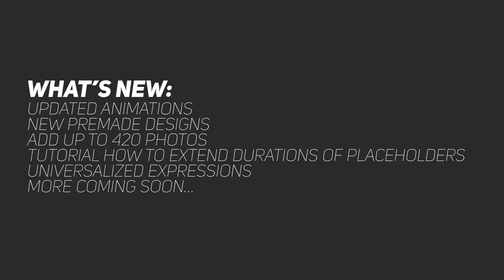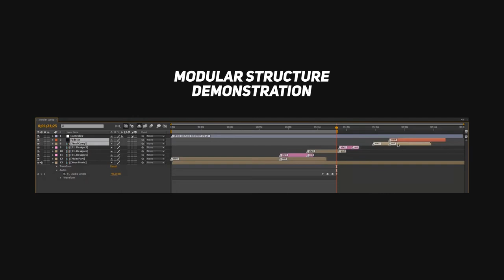Photo Frames - [AE Template]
Photo Frames invites you to display your photos, thoughts, ideas and personality through an elegant and dynamic HD presentation. This stylish project, with premade designs, is ready for you to fill with your images, and make it your own. Combine your photos and/or videos with powerful text, and choose the perfect musical bed to enhance your message. Premade transitions keep your presentation flowing seamlessly, while your words and music add depth and direction.

The preview uses black and white photos against a backdrop of nostalgic piano music for a vintage and sentimental feel, but with simple customization of photos, style, text and music you are free to create something truly unique and personal. 5 color presets are included in this project, so that you can give your photos more character or focus on a particular theme: vintage, vivid, black and white, etc.

The easy to use modular structure allows you to set up, edit and customize each element of your presentation independently, before bringing it all together for maximum impact. Simply drop your photos, logo and audio into a premade design, edit the text (adding as many placeholders as you need), and render your finished creation in no time at all. No plugins required! The detailed video tutorial will show you all you need to know to get the most out of your Photo Frames project.